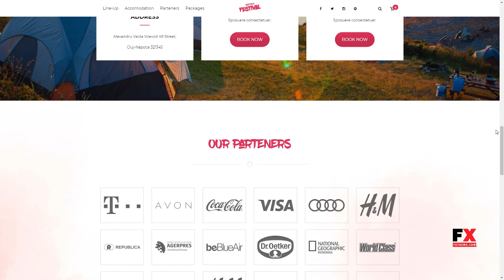MESH Music, Band, Musician, Event, Club Theme Quidel Isador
Compatible With WooCommerce 2.6.x, WooCommerce 2.5, Visual Composer 5.1.x, Visual Composer 4.12.x, Visual Composer 4.11.2.1, Visual Composer 4.11.x, Bootstrap 3.x

 Columns 4+

 Layout Responsive

 Tags ajax, band, club, dj, event, festival, mobile friendly, music, music player, musician, radio, responsive, sell tickets, singer, visual composer